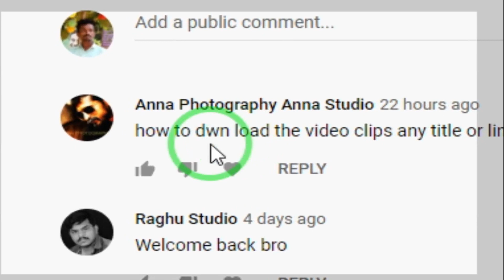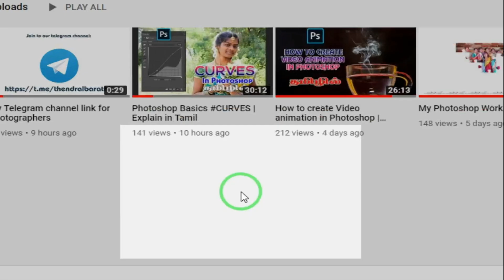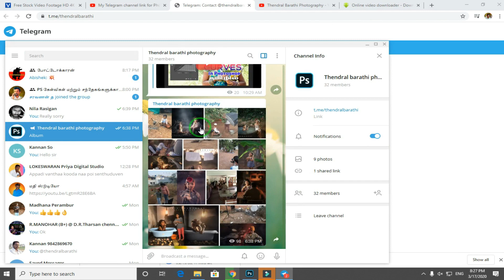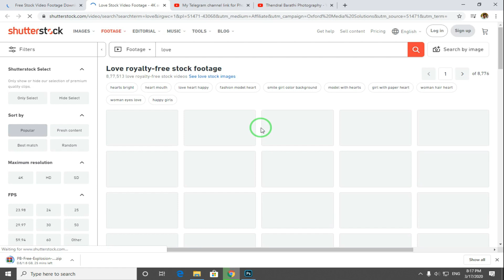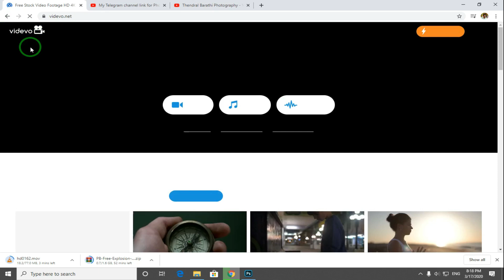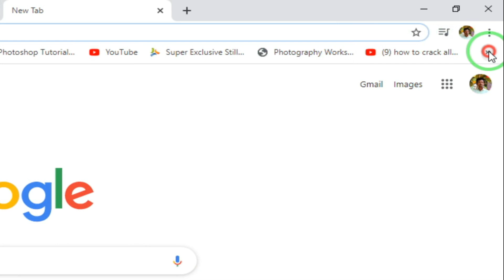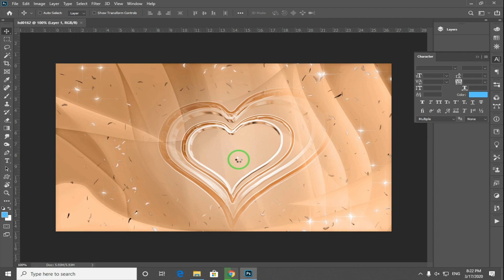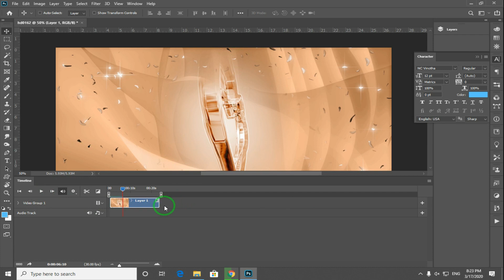Photoshop animation videos download sites | Explain Tamil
► Photoshop animation videos download sites